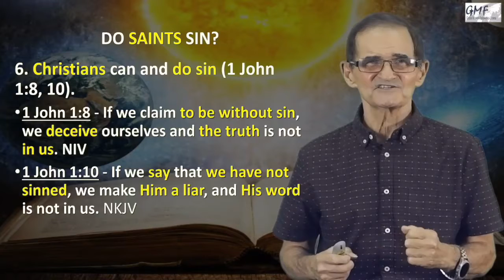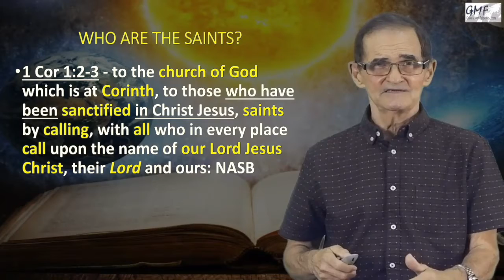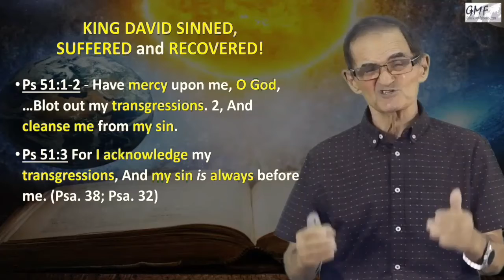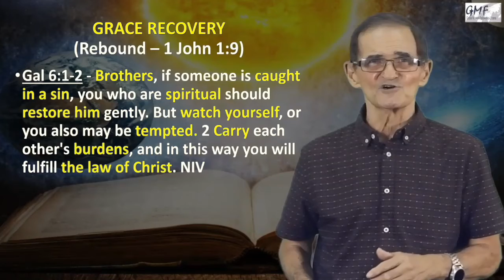THE CHURCH IN THESE LAST DAYS - Part 6B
Renewed Day by Day #32
Pastor Ralph LaRosa
August 23, 2021 - Radio
Cool 101.5 Lucena City